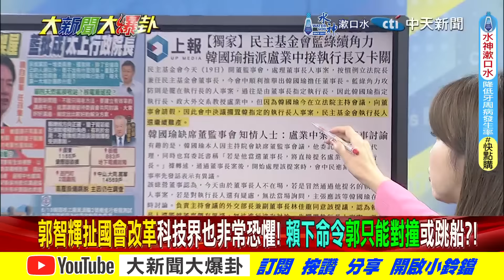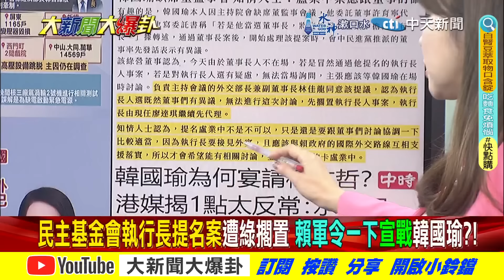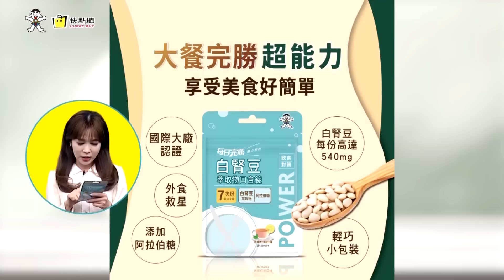【大新聞大爆卦 中】郭正亮笑賴卡盧擋嘸韓國瑜! 郭智輝要用跳電小卡救缺電?完整版 20240620@大新聞大爆卦HotNewsTalk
《精彩回顧》
【大新聞大爆卦】韓國瑜請吃飯鋪路藍白合賴神抖了?郭正亮曝綠委擔心這四年崩盤!藍唯李四川有贏面新北不能丟!青鳥人太少竟然用仇恨中天動員? 20240619 @HotNewsTalk
【大新聞大爆卦】韓家軍嗆罷徐巧芯將動員全黨讓綠血流成河!黃捷嗆處理誰都處理不了笑死韓國瑜?李四川民調輾壓對手蘇巧慧哭?老柯搶賴人馬提醒我才是老大?20240618 @HotNewsTalk
【大新聞大爆卦 】韓踩綠痛腳難怪賴怕了?亮笑綠瞎到綠大老不好意思?李艷秋預言中了!禹宣喊藍砍這3人綠不死半條命?吳秉睿王定宇被幹掉?徐巧芯狠處理黃捷!波特王報應來了?20240617 ‪@大新聞大爆卦‬
【週末大爆卦】韓拔綠毛賴本命區垮了?亮斷言綠要衰了!甲魚再變綠烏鴉?歷史哥破三立戲法揭?陳亭妃王定宇要撞牆了?徐巧芯葉元之破萬綠超抖?波特王現世報要來了!?20240616 ‪@大新聞大爆卦‬
【週末大爆卦】徐巧芯反罷免哽咽藍54席一個都不能少!呼喚支持者藍鷹魂響應謝龍介王鴻薇柯志恩!林右昌花蓮嗆傅崐萁傷害大於地震民震怒!波特王沈伯洋搞抗中獵巫賴神將先笑後哭!20240615 ‪@CtiTv‬

大新聞大爆卦 周一至周五14:00-16:00
週末大爆卦 周六、周日14:00-16:00